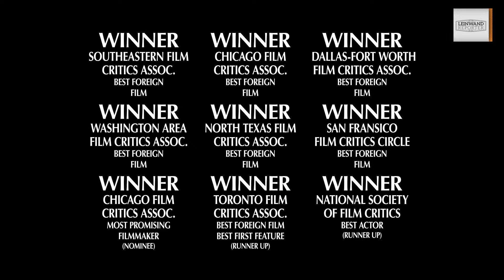SON OF SAUL HD Trailer 1080p german/deutsch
Ab dem 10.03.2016 in den deutschen Kinos.
Im Verleih von Sony Pictures Germany.

Inhalt:
Saul Ausländer is a Hungarian member of the Sonderkommando, the group of Jewish prisoners isolated from the camp and forced to assist the Nazis in the machinery of large-scale extermination.

While working in one of the crematoriums, Saul discovers the body of a boy he takes for his son.

As the Sonderkommando plans a rebellion, Saul decides to carry out an impossible task: save the child's body from the flames, find a rabbi to recite the mourner's Kaddish and offer the boy a proper burial.